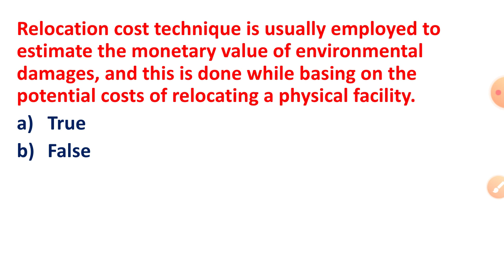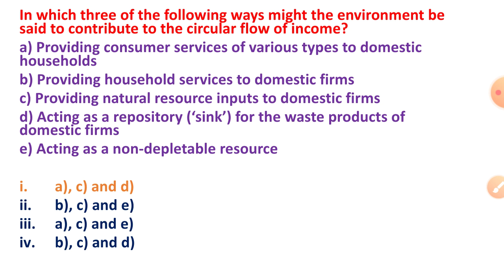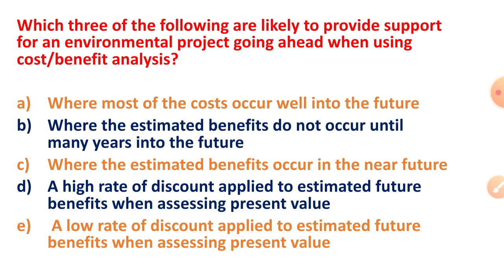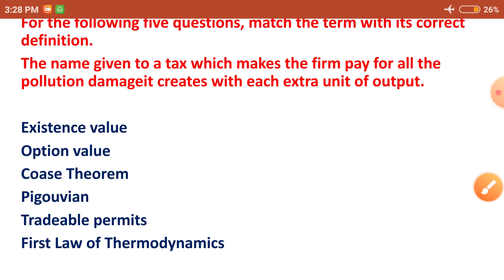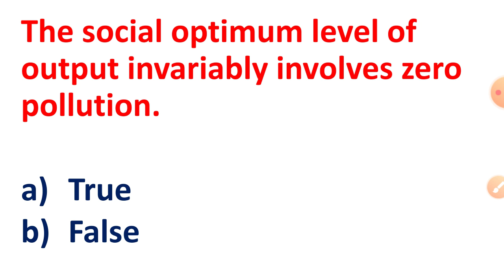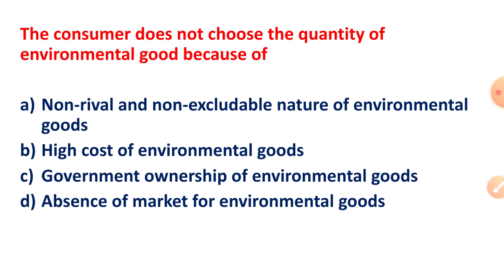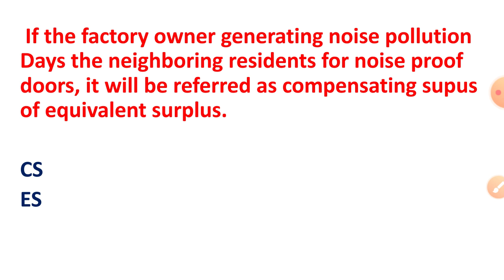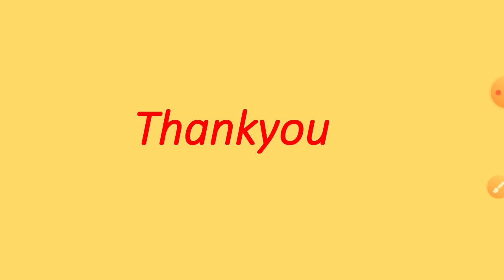Top 30 Environmental Economics MCQs | Environmental Economics Part 5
Environmental Economics MCQs  Part 5